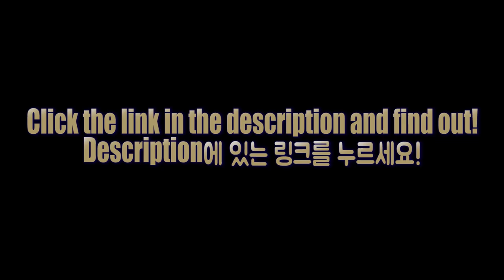What Are Misconceptions of Police Officers? 미국 경찰에대한 오해가 무엇일까요?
What Are Misconceptions of Police Officers?  미국 경찰에대한 오해가 무엇을까요?